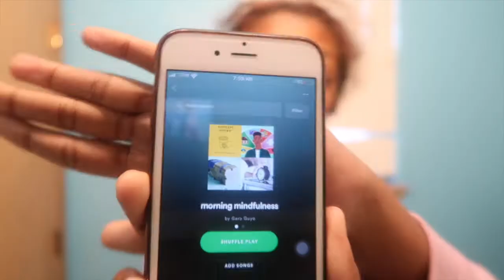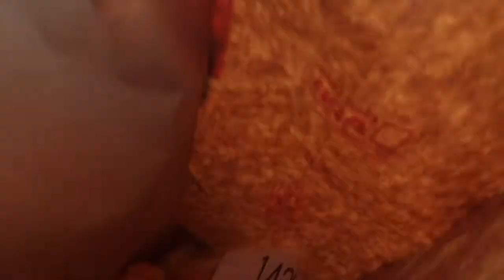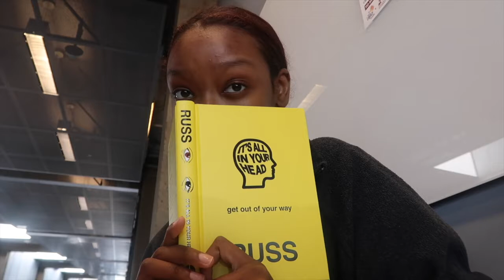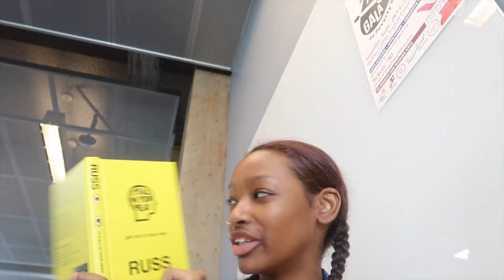typical day in my life (college vlog)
that's on what. Period! god has my what. Side! just a lil day in the life vlog alot of crackhead energy and ass shaking. I didn't film in my class lmaoooo

song cred:
Mills.-Water
Role Model- hello!
Role Model- minimal
Iann Dior ft.Trippie Red- Gone Girl
Frank Ocean- In My Bedroom Instrumental